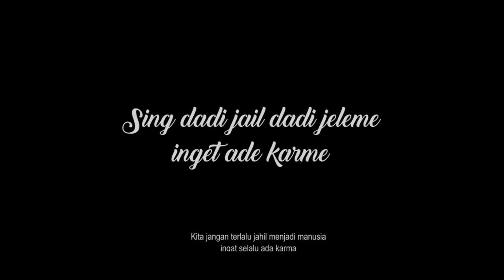Gara - Gara Verdi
Jangan terlalu jahil, inget karma datang tanpa sepengetahuan kita